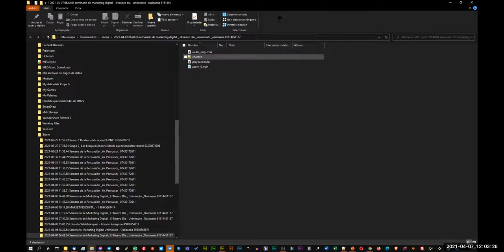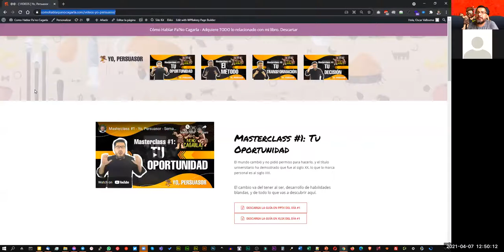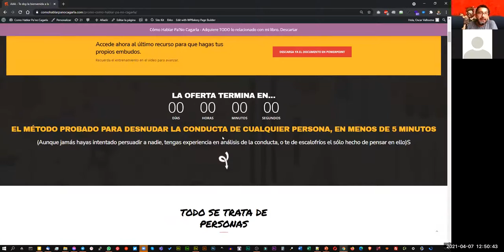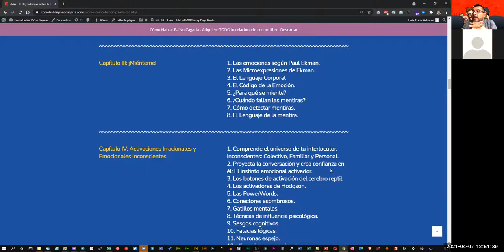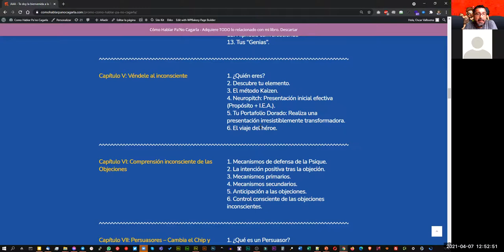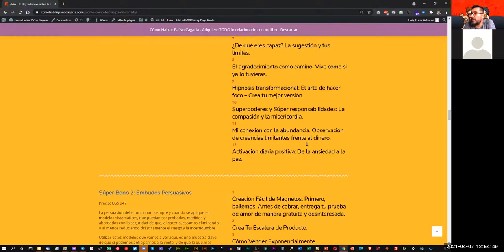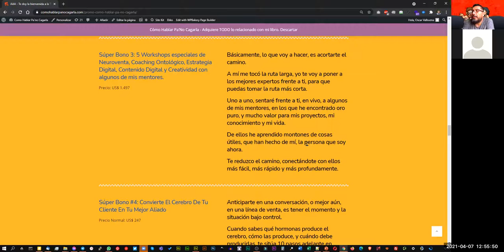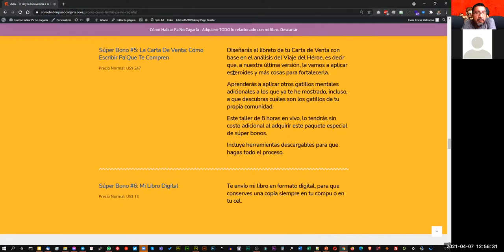Charlas Persuasivas #4 - Mary Luz Gómez de los Ríos y la Transformación del Ser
Hoy estuvimos con la Dra. Mary Luz, psicóloga y terapeuta que ha ayudado a cientos de personas a encontrar su propósito y su sentido de vida.

Recordamos también que estamos en el lanzamiento del Máster en Persuasión "Soy Persuasor", que iniciaremos el próximo 19 de abril.

Si aún no eres parte de la Tribu, por favor, únete a la Tribu "Persuasores", donde estamos los buscadores de consciencia, que queremos desarrollar nuestro propósito de vida, utilizando la herramienta de la persuasión, y algunas herramientas digitales para ello.

No te pierdas la Masterclass de mañana, El Método, para que conozcas los pilares en los que se basa este proceso de transformación que nace del libro "Cómo Hablar Pa'No Cagarla".

Gracias por participar, y te recuerdo, tienes hasta el próximo viernes, para realizar tu taller técnico de marketing digital, y enviarlo a , para poder ayudarte en este proceso de manera gratuita.

Nos vemos en Telegram.